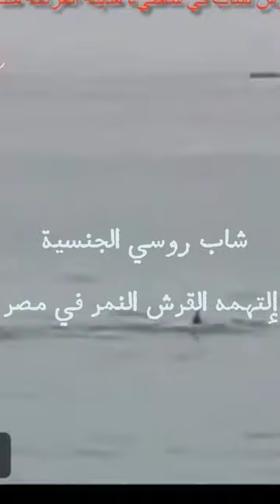القرش النمر يلتهم شاب روسي في مصر 😓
بعد الحادثة المؤسفة في مدينة الغردقة في مصر الكل إستغل هذا (الترند)
بدون مبالاة حول إلتهام القرش النمر ل شاب روسي كان يسبح في شواطئ مدينة الغدرقة المتواجدة في مصر على سواحل البحر الأحمر
فالمرجو المزيد من الحيطة والحذر من هجوم أسماك القرش